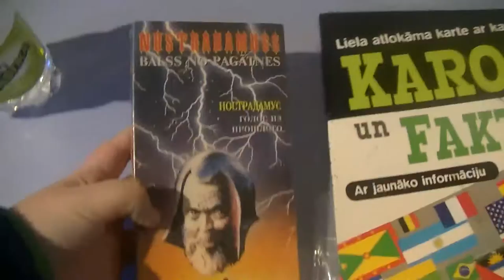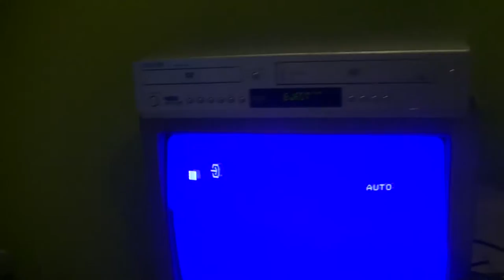strange vhs ending 13